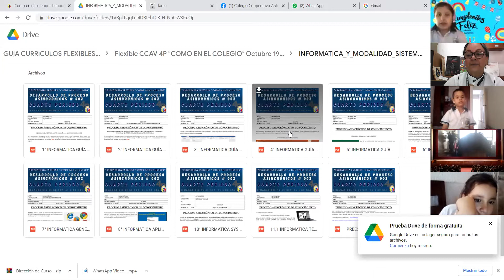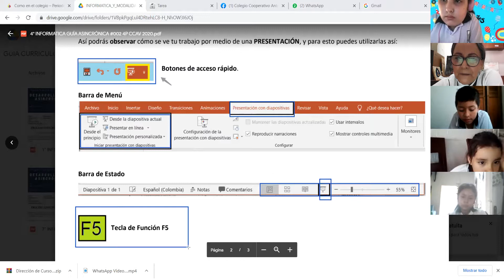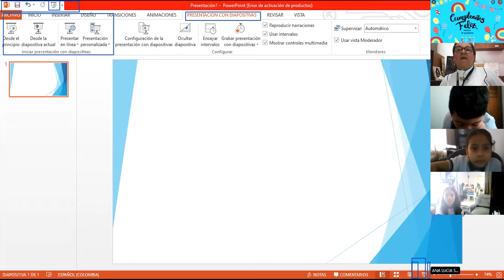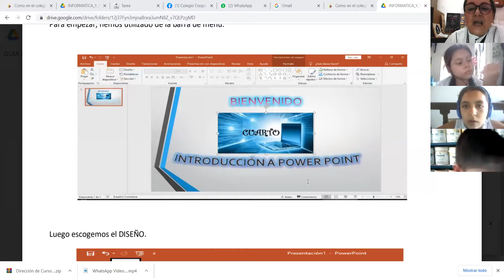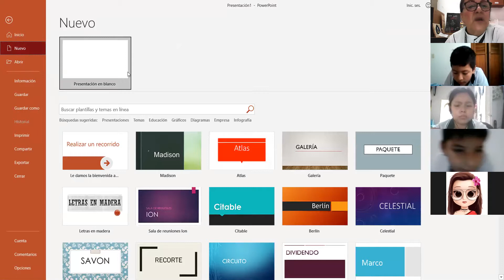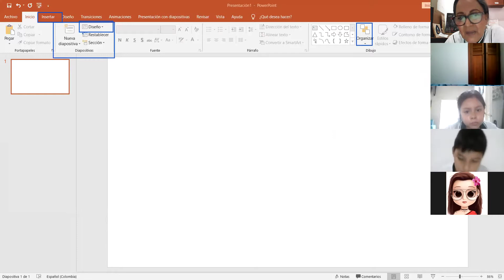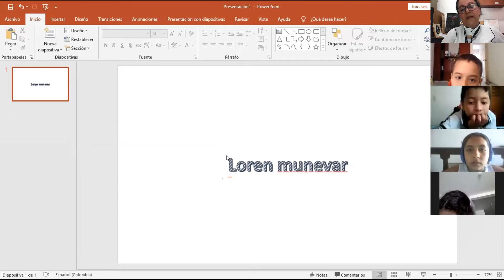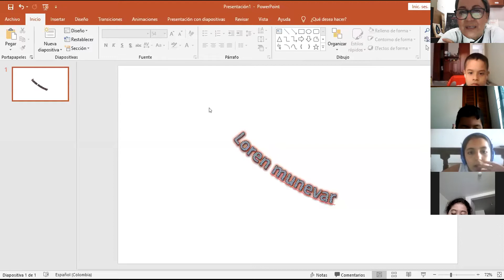INFORMATICA 4A OCTUBRE 22 CCAV